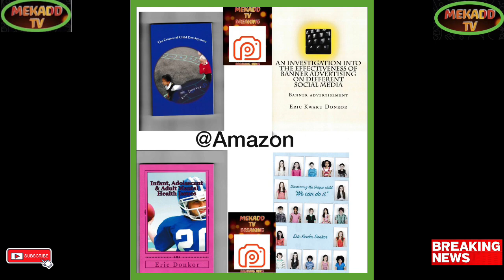news vlogging DRESDEN IN GERMANY SHOOTING INCIDENT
Breaking Political News DRESDEN IN GERMANY SHOOTING INCIDENT